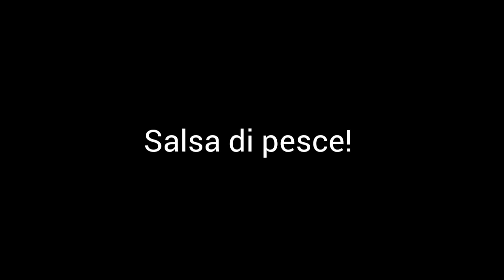Salsa di pesce fermentata (no Garum)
In questo video vi parlo della salsa di pesce, quella che comunemente troviamo in vendita nei negozi orientali. Non è un Garum, di cui spiego nel video le differenze.
Il pesce è ricco di vitamina D, di vitamine del gruppo B, di vitamina A oltre a contenere un buon tenore di proteine. Tutte queste caratteristiche le ritroviamo nella nostra salsa di pesce. Ne risulta quindi un alimento molto nutriente e salutare, facile da preparare.
Può essere usata come condimento, per marinare, come integratore alimentare, da sola ( a chi piace) o aggiunta ad altri piatti (tradizionalmente si usa in un'altro alimento fermentato il Kimchi).

Se ti è piaciuto questo video e ti interessano le fermentazioni segui anche le nostre pagine:

Scopri sulla nostra pagina anche i nuovi video corsi sul Miso e sul Tempeh, visita la nostra pagina Facebook!